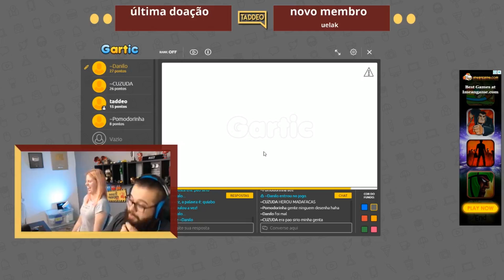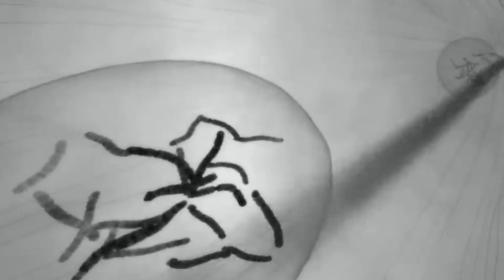Disseram Que Ela Teria Gêmeos, Mas algo Extremamente Raro Aconteceu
Esse é um caso muito diferente! Uma mãe que aparentemente estava esperando um filho se de parou com algo muito além disso. E eu tenho certeza que vai ser uma surpresa pra vocês também, além é claro de que foi pra ela. Conheça hoje o caso da super mãe e o porque as pessoas a chamam assim. Disseram Que Ela Teria Gêmeos, Mas algo Extremamente Raro Aconteceu